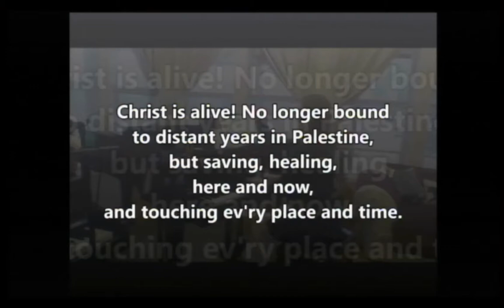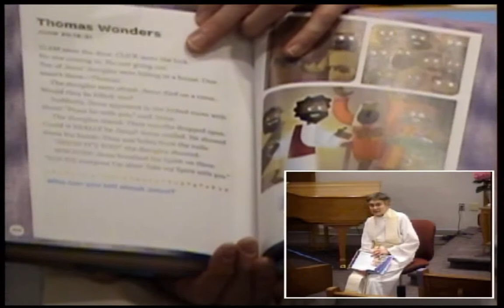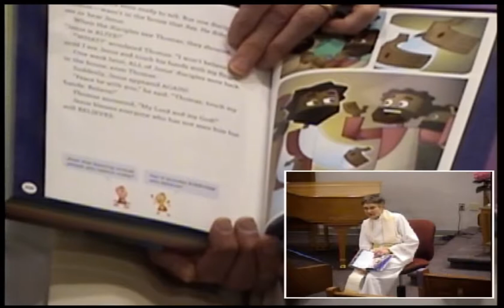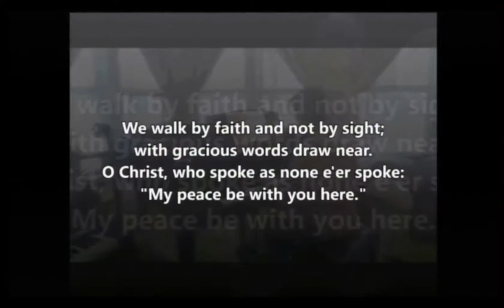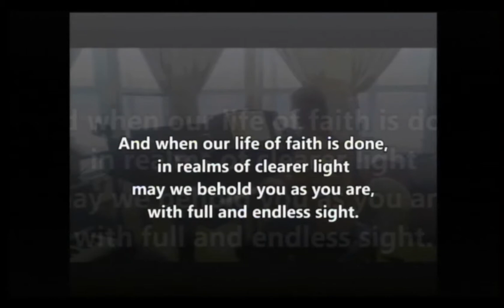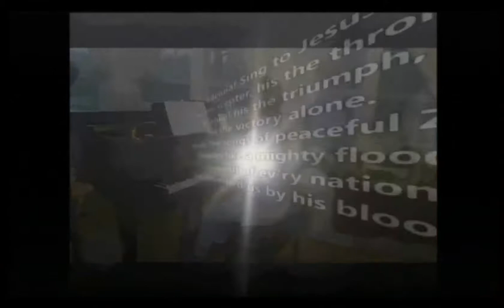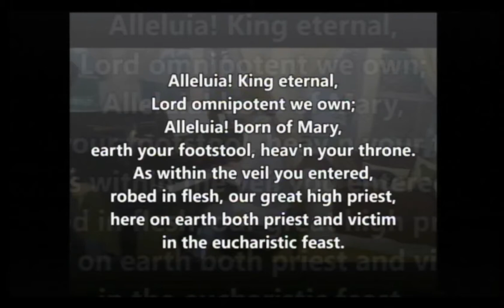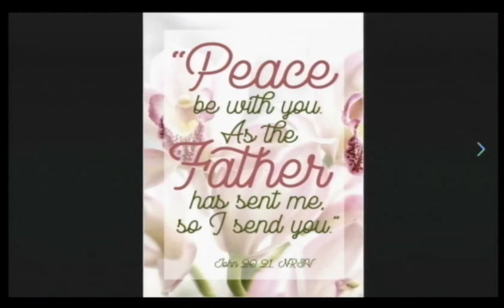Our Savior's Lutheran Church - Huron, South Dakota - Second Sunday of Easter - 04/11/2021